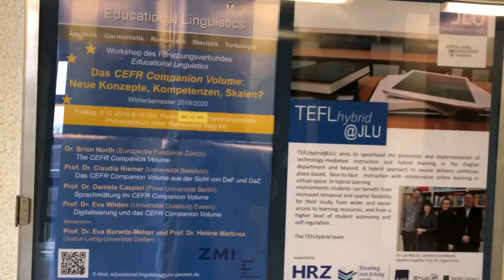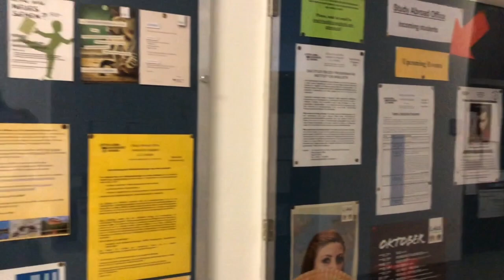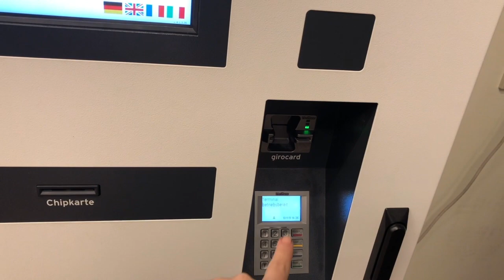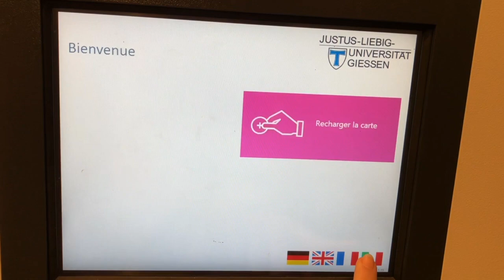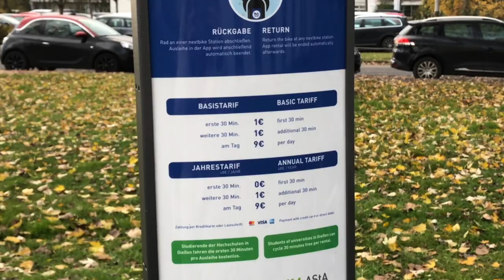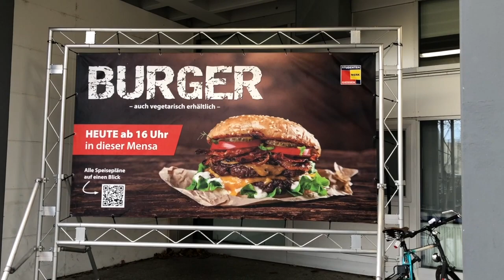A DAY AT THE UNIVERSITY📚🚴🏼‍♀️| Vlog and JLU Giessen Tour🎬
Hello there! ❤️

On this day, I went to the university to talk about my thesis topic with my professor and I thought that recording the university life would be interesting for some of you who is going to study in JLU or just curious about the German university life.

Write in the comments what you would like me to record next!

Ozuzu